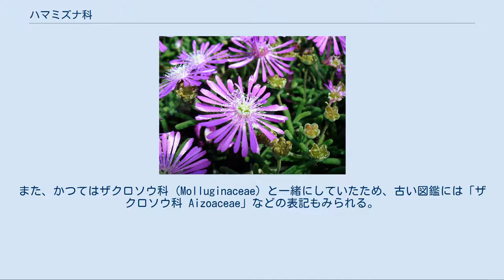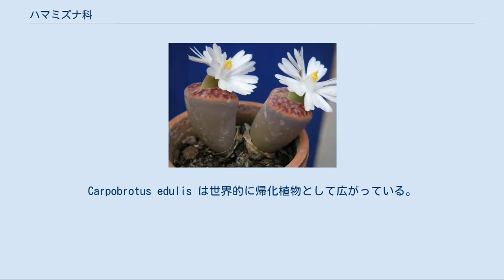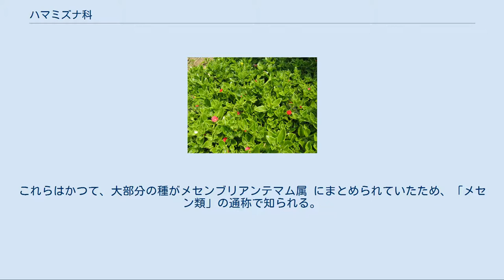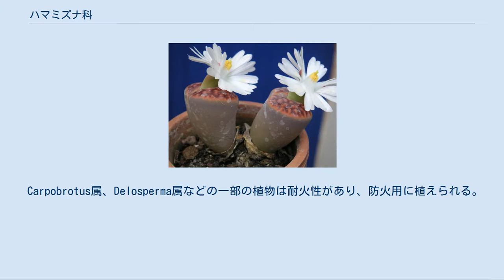ハマミズナ科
ハマミズナ科（ハマミズナか、学名: Aizoaceae）は、被子植物の科で、約126属1,100種を含む。
 和名に混乱があり、ツルナ科と呼ばれることも多いが、ツルナ属 (Tetragonia) と Tribulocarpus 属を狭義のツルナ科 (Tetragoniaceae) として分ける場合にはハマミズナ科の名が用いられる（ただし、現在はツルナもハマミズナ科に含めるのが普通である）。
マツバギク科、メセン科などの通称も使われる。
学名も Tetragoniaceae、Ficoideae などの旧称が使われることがある。
また、かつてはザクロソウ科 (Molluginaceae) と一緒にしていたため、古い図鑑には「ザクロソウ科 Aizoaceae」などの表記もみられる。
ハマミズナ科の植物は英語ではアイスプラント(iceplants)と総称され、狭義では耐寒マツバギク属(Delosperma )やマツバギク属(Lampranthus)を指す。
日本語のアイスプラントはコモンアイスプラント (Mesembryanthemum crystallinum)を指すことが多い。
 ほとんどが草本であるが、茎が木質化するものもある。
 葉は一般に多肉（まれに鋸歯を持つ）であるが、扁平なものからマツバギクのように細いもの、また、リトプス属 のように極端に退化し茎と一体化して石ころのように見えるものまで、多種多様である。
 花はほとんどの種で両性花、放射相称で、葉腋から1個または数個の花が出る。
花弁はないか、または雄蕊由来の花弁が多数ある。
がくは5枚前後で、下部が融合する。
 果実は蒴果で、内部に1個または複数の種子を含む。
 多くの種が南アフリカ原産で、一部はオーストラリア、太平洋沿岸に分布し、砂漠や海岸に生育する。
Carpobrotus edulis は世界的に帰化植物として広がっている。
 日本本土に元来自生しているのはツルナだけであるが、琉球列島などにミルスベリヒユ（ハマミズナ）がある他、マツバギクやハナヅルソウ（ハナツルクサ）など野生化しているものが数種ある。
 多肉植物で、またマツバギクやリビングストンデージーをはじめとして花の美しさや特徴のある形のため、栽培されるものも多い。
これらはかつて、大部分の種がメセンブリアンテマム属 にまとめられていたため、「メセン類」の通称で知られる。
 マツバギクは春から秋にかけて成長・開花するが、リトプス属などは秋から春にかけて成長・開花して、夏季は休眠する。
リトプス属の栽培は、秋に挿し芽・株分け・植え替えを行い、初夏ごろに断水して休眠させる。
成長期は十分に水を与え、一秒でも長く陽に当てるのがコツである。
低温・乾燥には耐えるが、高温期に多湿になったり、成長期に日光が不足すると、休眠中に枯死する。
 Carpobrotus属、Delosperma属などの一部の植物は耐火性があり、防火用に植えられる。
 ツルナ（英: New Zealand spinach）は太平洋沿岸に広く分布し、ホウレンソウと同じように日本も含め各地で食用にされる。
ミルスベリヒユ（英: Sea-purslane、別名ハマミズナ、ハマスベリヒユ）は南アメリカ原産で、沖縄などに野生化している（これらもかつて食用にされた）。
 近年は、新しい野菜としてバラフ（アイスプラント）が脚光を浴びたことがある。
塩味のある新野菜というこの植物は本科に属する。
 ハナヅルソウ Carpobrotus edulis Conophytum auctum 耐寒マツバギク Drosanthemum speciosum マツバギク リトプス Lithops sp.